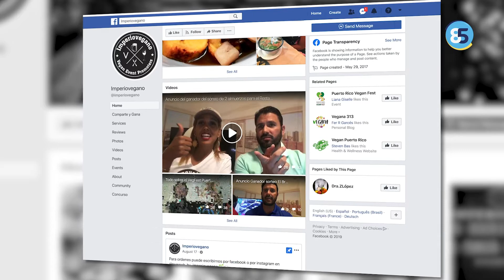¿Qué es Imperio Vegano?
Axel Strubbe Marín y Cecy Ann Colón Santiago, son una pareja de ponceños apasionados por llevar un estilo de vida saludable. Axel es ingeniero y Cecy es directora de escuelas públicas. Como hobbie comparten su pasión por el veganismo a través del entretenimiento y la educación